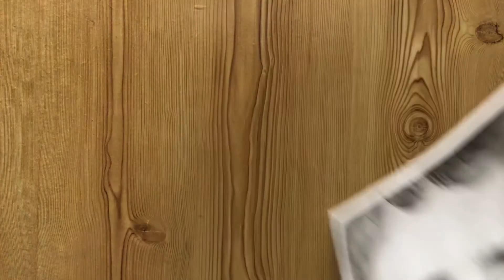How to Draw Realistic Hairs Beard and Moustache / step by step